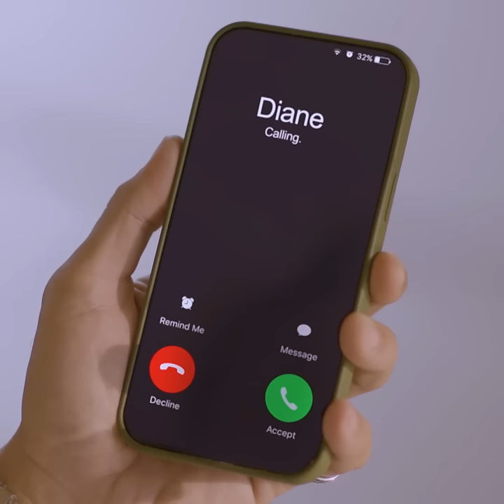Legal Wives: You're invited to the wedding of Ismael and Farrah | Online Exclusive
You are invited to the wedding of Ismael and Farrah. Catch 'Legal Wives,' Monday to Friday after '24 Oras' on GMA Telebabad.